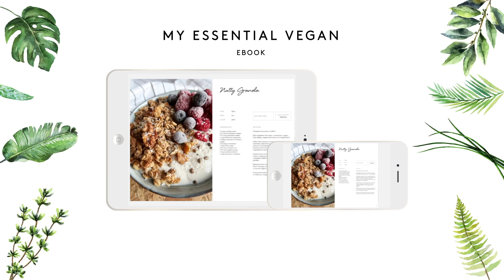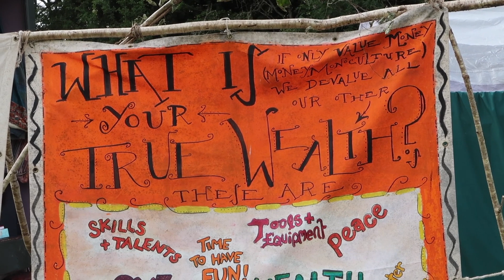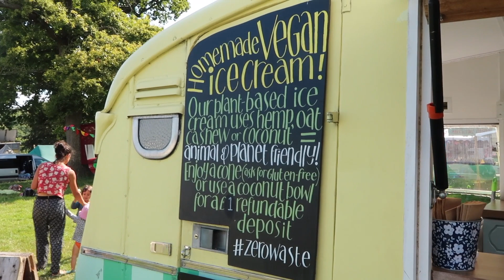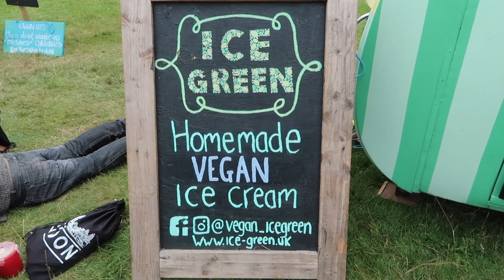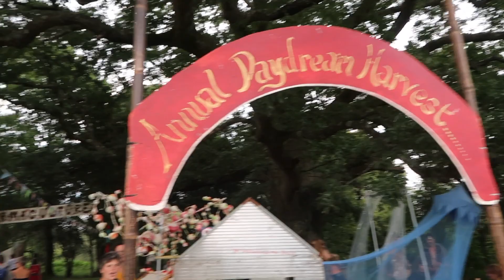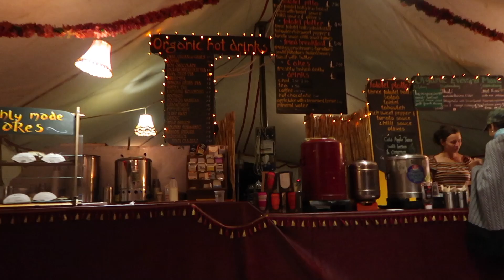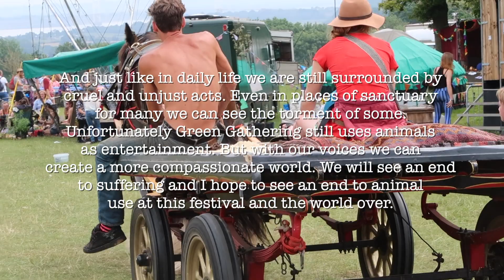ZERO WASTE CAMPING // Green Gathering Festival Vlog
☆ Zero Waste Products ☆

All of my favourite and most used zero-waste products for you to shop

☆ Why Vegan? ☆

Camera
Canon G7X ii